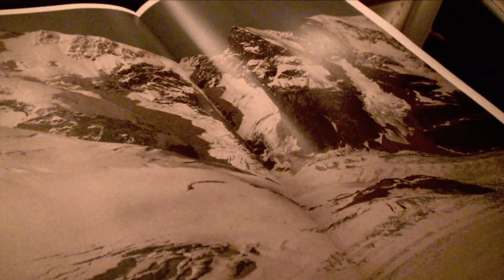UMS 'n JIP ::::: The Swiss Project ::::: (Trailer)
THE SWISS PROJECT
Contemporary Swiss Music for voice, recorder & electronics
with Swiss Contemporary Music Duo UMS 'n JIP

UMS/Ulrike Mayer-Spohn, recorder & electronics
JIP/Javier Hagen, tenor/countertenor & electronics